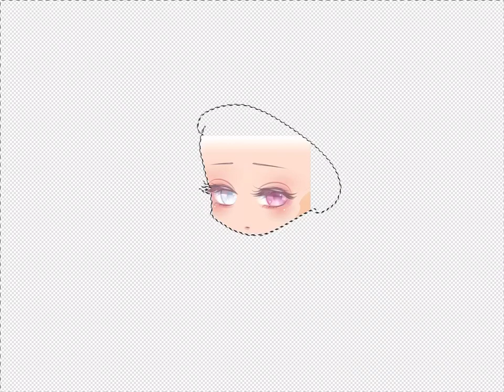cocoppaplay edit 3